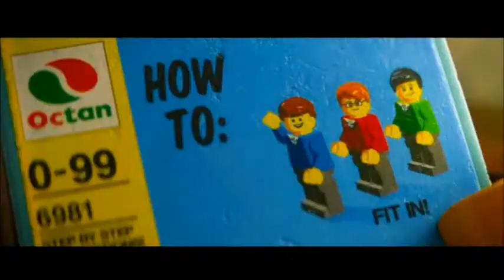20140216 Lego Movie Video Game part1